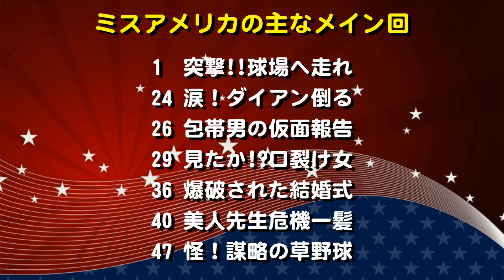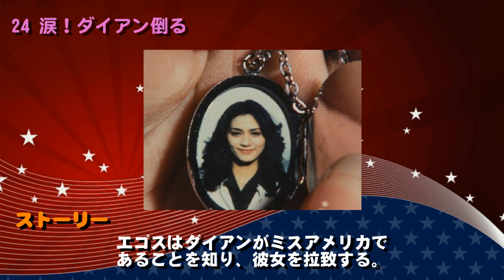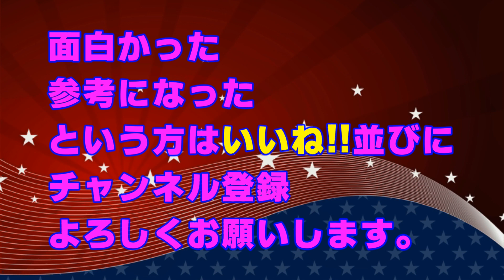ミスアメリカのピンチ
バトルフィーバーJの女戦士・ミスアメリカ=ダイアン・マーチン/2代目:汀マリアの主なメイン回からピンチシーンをピックアップし、紹介します。

★スーパー戦隊ヒロインのピンチ動画好評更新中!モモレンジャーから順番に紹介しています。戦隊のヒロピン動画は再生リストの「戦隊ヒロインのピンチ」からご覧ください。